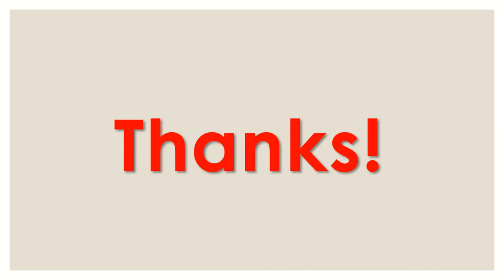Trailer of Indian Jadi Buti Channel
Vaise to Aayurved men lagbhag 1200 jadi butiya hai. Har jadi buti ke apne fayde hote hai lekin uska gyan hona bhi bhut jaruri hai. Korona kal me kuchh jadi  butiya brahmastra sabit hui hai.
" To chaliye ek kadam Ayurved ki taraf badayen."